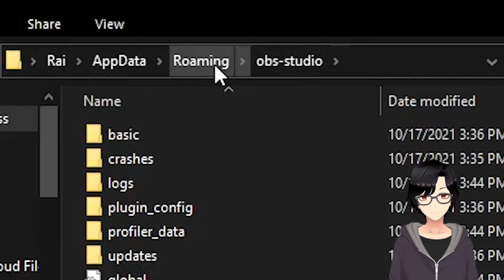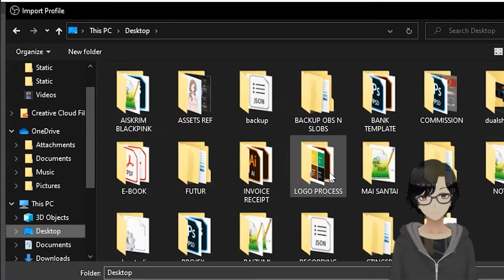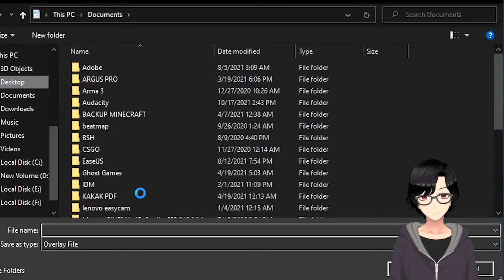How to Backup and Restore for OBS/Streamlabs